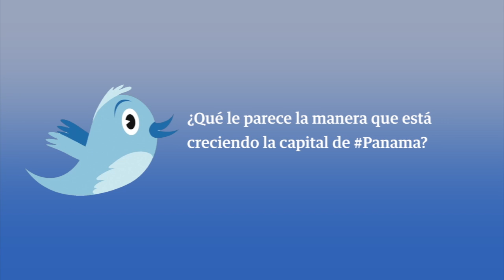Avance de noticias - Panamá América 04 de Abril de 2014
Titulares de noticias de Panamá América